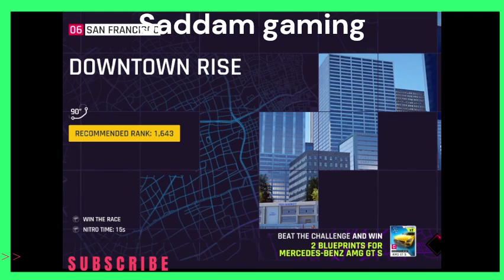Asphalt 9 Legends Downtown Rise Win the Race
Asphalt 9 Legends How to Play the Best Way!/asphalt 89//asphalt 9
What is Asphalt 9: Legends
deveAsphalt 9: Legends - 2019's Action Car Racing Game Global ... Get in gear and take on the world's best
Asphalt 9: Legends - 2019's Action Car Racing Game Global ... Get in gear and take on the world's best
Game updates are coming up with new cars, locations and features. Asphalt 9: Legends Steam charts, data, update history.
In Asphalt 9: Legends, take the wheel of real cars from high-end renowned legendary car manufacturers, such as Ferrari, Porsche, Lamborghini
Take on the world's fearless and become an Asphalt legend in the best arcade racing game on iPhone, iPad, Android and Windows 10. Download Asphalt 9 today!
Join the ultimate console racing experience with Asphalt 9 Legends in fast cars driving around routes all around the world!
Race in spectacular real-life locations with prestigious cars (Ferrari, Porsche, McLaren, etc.) to collect, upgrade, and customize.

1.Engine: Jet Engine

2.Designer: Marc García

3.Series: Asphalt

4.Mode: Multiplayer video game

5.Original author: Gameloft

6.Platforms: Android, Nintendo Switch, Microsoft Windows

Asphalt 9 Legends:- people ask
1.Is Asphalt 9: Legends free?
2.Is Asphalt 9 or 8 better?
3.Is Asphalt 9 PC offline or online?
4.Is Asphalt 9 good for PC?

Asphalt 9: Legends pc requirements:-
1.Requires a 64-bit processor and operating system
2.OS: Windows 10 or later
3.Processor: Core i5-4460 | AMD Ryzen 5 3400G or better
4.Memory: 8 GB RAM
5.Graphics: Intel Iris | NVIDIA GeForce GT 1030 | ATI Radeon HD 5850 or better
6.DirectX: Version 12
7.Network: Broadband Internet connection
8.Storage: 6 GB available space

My andme saddam willcome my channel saddam gaming

Asphalt 9: Ghost Multiplayer races w. @Alex Letizia & @NiLo
gameloft
asphalt 9 legends game
asphalt 9 legends gameplay ios
asphalt
60
racing games
noob vs pro vs hacker
car gamesyoutube live stream app
asphalt 9 multiplayer
asphalt 9 lamborghini
asphalt 9 bugatti chiron
asphalt 9 vs asphalt 8
asphalt 9 cars
youtube live asphalt 9
live asphalt 9
asphalt 9
asphalt 9 2022

Uncommon Keywords
asphalt 9 noob vs pro vs alien vs god FFFF  20
asphalt 9 noob vs pro vs hacker
noob vs pro vs hacker asphalt 9
Asphalt 9 Legends let's play fr
Asphalt 9 Legends gameplay fr
Asphalt 9 Legends Marcus27500
asphalt 9 meilleure voiture
Asphalt 9 Legends android
asphalt 9 noob vs hacker
asphalt 9 hacker vs noob
hacker vs noob asphalt 9
asphalt 9 pro vs hacker
asphalt 9 hacker vs pro
hacker vs pro asphalt 9
Asphalt 9 walkthrough
asphalt 9 noob vs pro
asphalt 9 pro vs noob
noob vs pro asphalt 9
pro vs noob asphalt 9
игры на пк
лучшие игры
новые игры